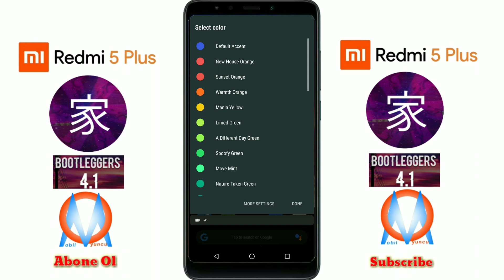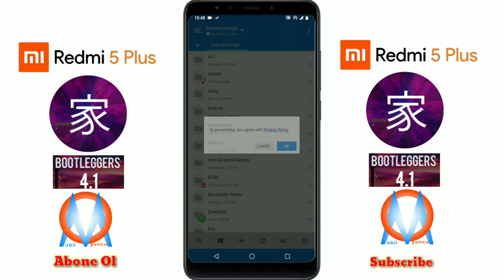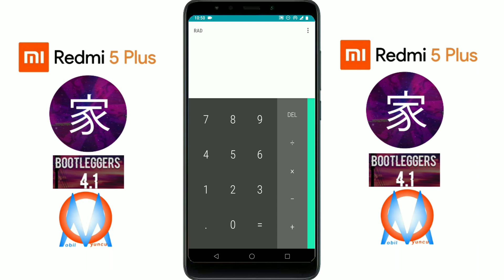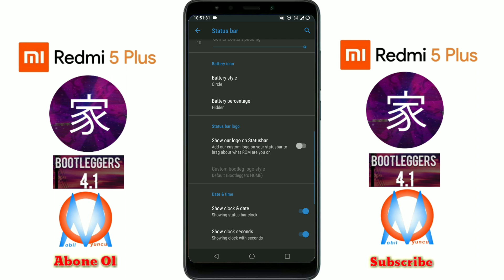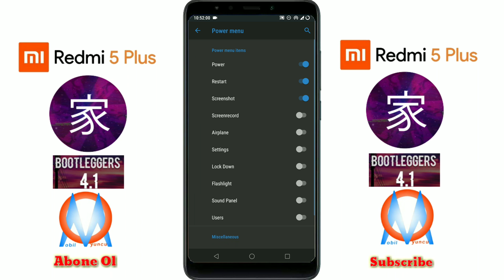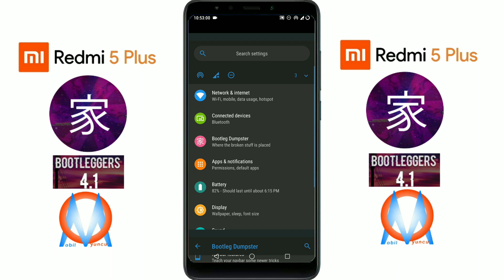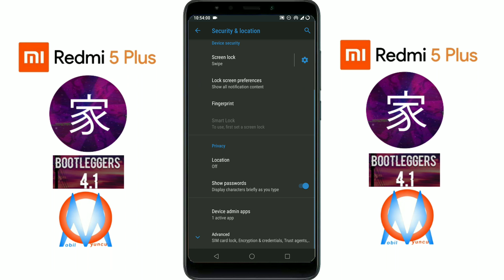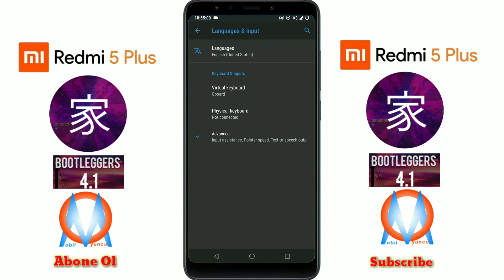Xiaomi Redmi 5 plus BootleggersROM 4.1-OFFICIAL (9.0 Pie)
BootleggersROM 4.1 9.0 Pie  custom rom review with Redmi 5 plus. Good looks.

👍 I would appreciate if you watch the video to the end